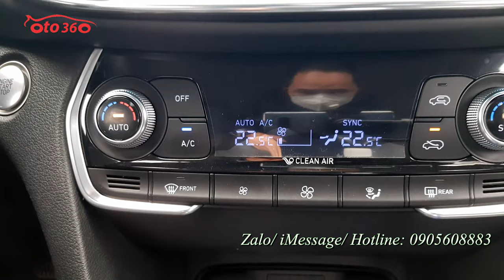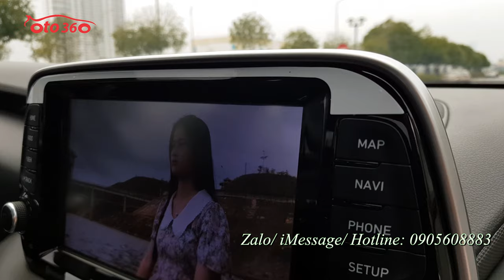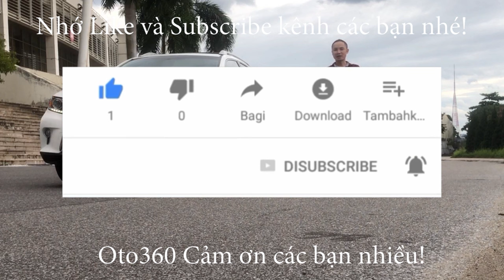Bán xe SUV hạng D 7 chỗ ngồi siêu lướt chưa bóc hết nilon xe Huyndai Santafe 2019, tên tư nhân, biển